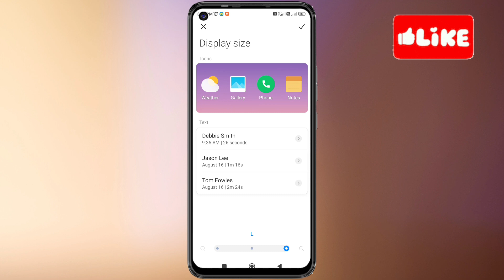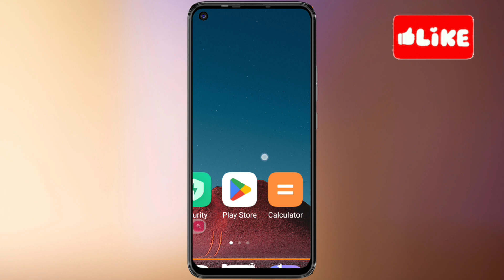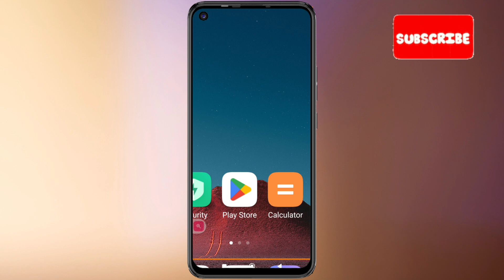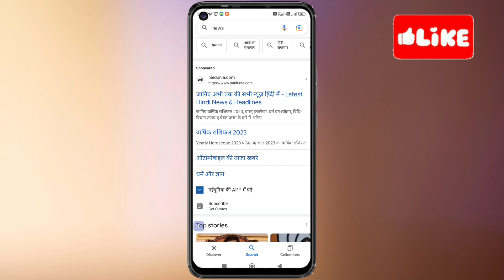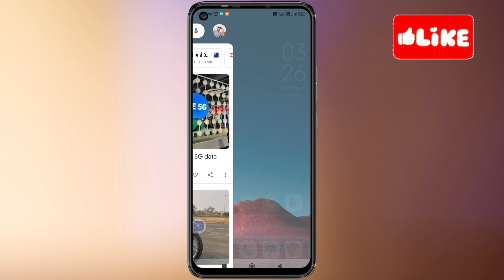3 hidden android settings || accessible settings || tricks and tips || smartphone amazing features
3 hidden android settings || accessible settings || tricks and tips || smartphone amazing features

video about:- Aaj Maine us video main android mobile ki accessible settings ke bare main batay hai Jo ki apko bahut ayo hongi.

Your Quarries:-
Android phone ki settings
Android settings
settings kaise karen
select to speak kya hai
what is select to speak
what is magnification
magnification kya hai
9 Hidden Android Settings
what is talk back
what is accessibility settings
accessibility settings kya hai
additional settings kya hai
what is additional settings
what is new Android settings
Android mobile amazing settings
amazing Android settings
tricks and tips Android
what is setting
display size setting kya hai
what is display size settings
accessibility me kya kya settings hai
android settings you need to turn off now
android settings you need to change
android settings you should change
android settings to change 2023

MY EQUIPMENTS :
Camera Canon 200D Mark 2
2nd Camera Canon 90D
Sony Camera
50mm Lens
Camera Tripod

By. Amjad Khan
From sirsa